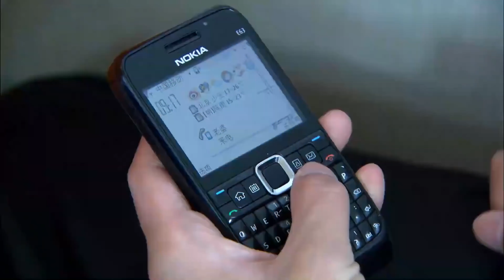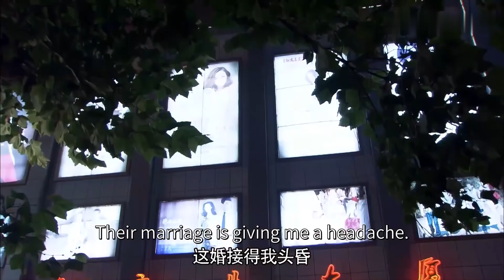MultiSub【你是人間煙火】EP09 宋焰#楊洋 許沁#王楚然 婚後甜蜜生活💕許沁懷孕狂撒嬌 宋焰無力招架親親抱抱吻不停💋｜💢孟宴臣醉酒強吻許沁，不料被宋焰看到決絕離婚？我的人間煙火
▶▶正片全集Full EPs （8:00pm, GMT+8 ）準時更新~
MultiSub【你是人間煙火/You Are Fireworks】宋焰#楊洋 許沁#王楚然 婚後甜蜜生活💕許沁懷孕狂撒嬌 宋焰無力招架親親抱抱吻不停💋｜💢孟宴臣醉酒強吻許沁，不料被宋焰看到決絕離婚？我的人間煙火 ｜FULL 4K

💬劇情簡介
       大學剛畢業的雷小桃和楊慷火熱相戀，在沒有通知父母的情況下，閃電結婚了。他們的人生從結婚開始就翻天覆地，雙方家長不認可這種草率的婚姻。雷小桃決定勇敢地挑起生活的重擔，她進了一家網絡公司上班，楊慷則應聘到一家遊戲公司。小夫妻雙雙有了很好的工作，打算從此展開自己的錦繡前程。誰知道，帥哥羅譯的出現，破壞了他們的生活，甚至還顛覆了他們的情感世界。雷小桃與楊慷離婚。楊慷不甘心失去雷小桃，艱苦創業。在羅譯和楊慷的比拼中，雷小桃最終認識到自己愛的是楊慷，兩人復婚。在此過程中，大家都逐步理解了生活和愛情的真正意義。
🔢集數：25集

0:00【你是人間煙火/You Are Fireworks】
1:40 宋焰#楊洋 許沁#王楚然 婚後甜蜜生活💕
5:00 💢孟宴臣醉酒強吻許沁，宋焰欲離婚？